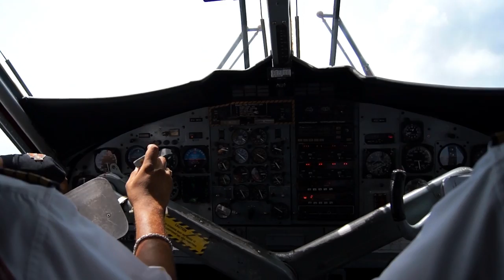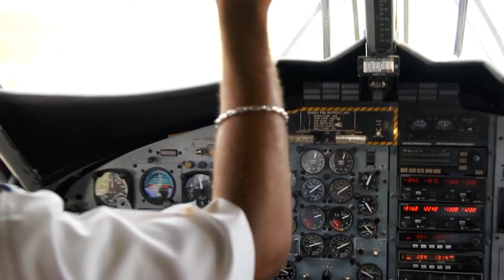St Maarten - St Barth Cockpit View Winair Twin Otter [ HD ]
Cockpit view of my flight from princess juliana int'l to st barth for 5h of spotting, IT WAS GREAT! videos from st barth is coming soon! this video was filmed with two cameras, my new Sony SLT-A55VY (cockpit) and the old Panasonic HDC-TM60 (Window)